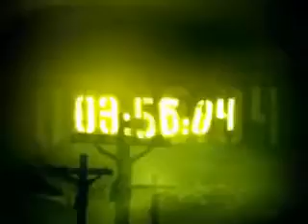YouTube 5 minute Countdown Cross